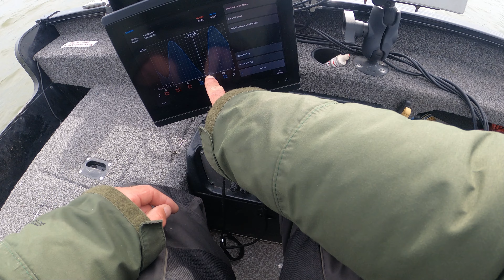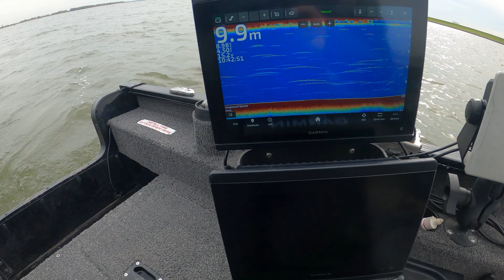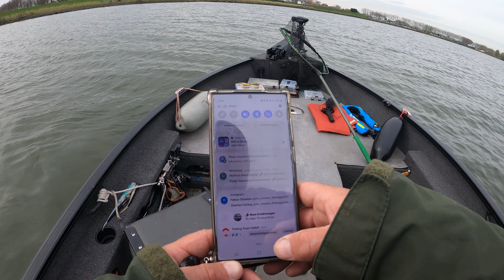Live BISS auf Live BISS | DICKBARSCH auf DICKBARSCH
!!!TACKLE hier unten!!!
Live BISS auf Live BISS | DICKBARSCH auf DICKBARSCH, in diesem Video bin Ich mal komplett alleine losgewesen.Ich kann euch nur sagen das es sehr anstrengend ist, zu Filmen und zu Angeln;-)

Schnur:
Predator Line Hearty Rise 0.10mm alternative

Fluorocarbon:
Zeck 0,30mm alternative Westin 0,30mm

Chatterbait:
Zeck 10gr alternative